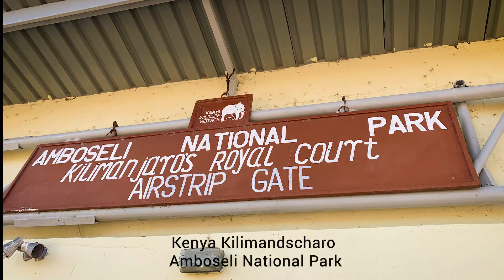AFRICAN ELEPHANTS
Thorsten Milse presents the largest land mammals in their habitat. Amboseli and Tsavo East National Park in Kenya.
Story for the project book & exhibition SURVIVOR - Bedrohte Arten with WWF Deutschland.